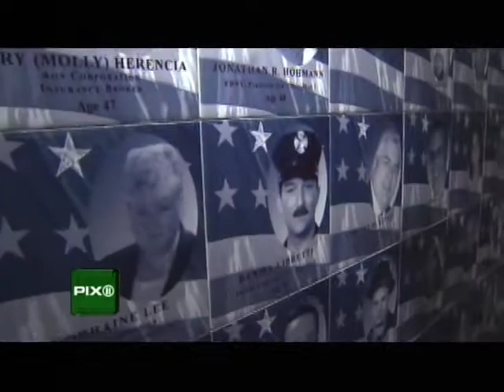SCARED! WPIX Snug Harbor news clip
The Haunted Histories Tour was featured on WPIX news in October of 2010 and the SCARED! Crew was mentioned.